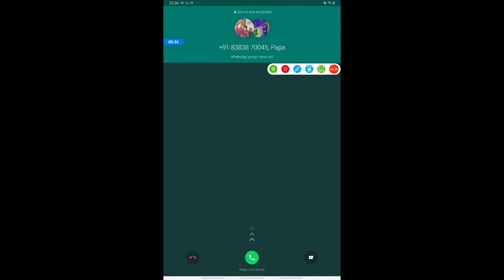1 January 2021(1)